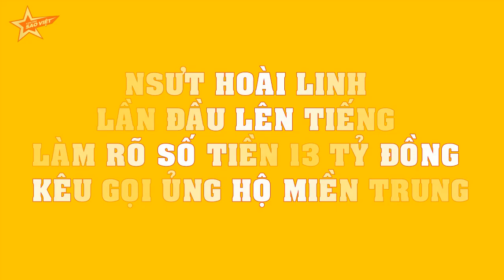NSƯT Hoài Linh lần đầu LÊN TIẾNG làm rõ số tiền 13 tỷ đồng KÊU GỌI ủng hộ miền Trung